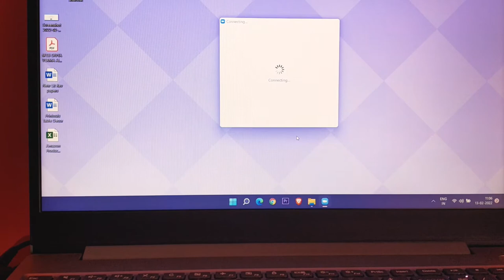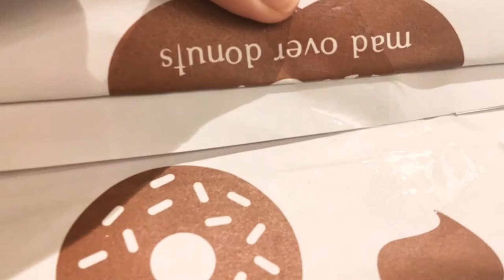DAY IN MY LIFE| lectures+class notes+mexican food @ California Burrito| Student at CHRIST University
Read here:

ABOUT THE VIDEO:
Well hello again! Here is another day in my life as a student at CHRIST University. I go to the CHRIST (Deemed to be University) in Bangalore, India and this video shows my coaching classes along with college class note back log coverup. I recently tried Tacos from California Burrito in Bangalore as well and they were really delish. Check out the video for my favorite fresh juice and a study session where you can tag along too! Hope this motivates you:)

*IF YOU LIKE VIDEOS ON PRODUCTIVITY & STUDENT LIFESTYLE, THIS CHANNEL IS FOR YOU!*

*thank you for taking out time and watching this video. please subscribe for more such videos in future and share this video with everyone coz it really helps me out! leave me a comment!*

*have a PRODUCTIVE rest of the day*

xoxo
- Divs